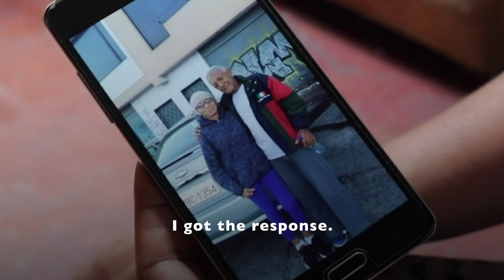Ana - Venezuelans on The Move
Meet Ana, a Venezuelan living in Ecuador. Nearly 4.5 million people have left Venezuela in recent years, leading to the largest displacement in Latin America and the Caribbean’s modern history.